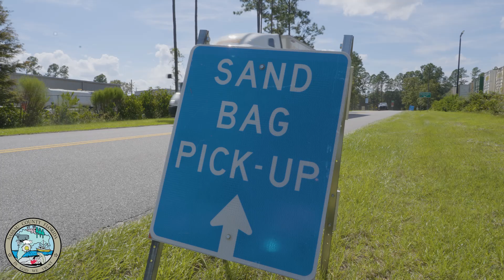Sandbag Distribution Efforts Continue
Nassau County Public Works is continuing with sandbag filling efforts today at all three locations. Go get what you need and if you're able, grab some for any elderly friends or relatives that need help. Thank you for looking out and helping a neighbor in need!